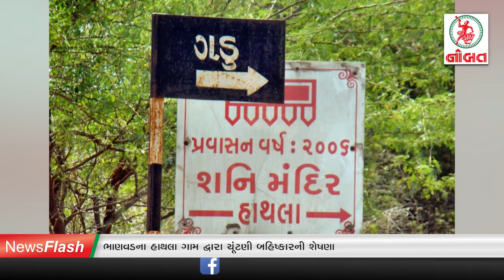નોબત ન્યૂઝ ફ્લેશ 25-02-2021 : અબજોનું ફૂલેકું ફેરવી ફરાર નિરવ મોદીને બ્રિટનથી ભારત લાવવામાં આવશે